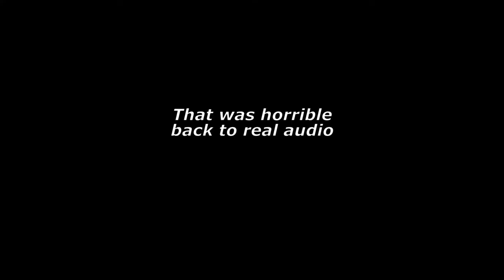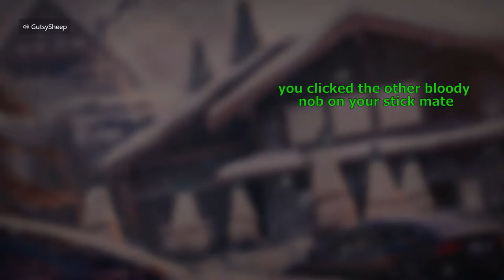Downed but not out: RainbowSix Siege Moments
When I am on point, anything can happen. Have fun.